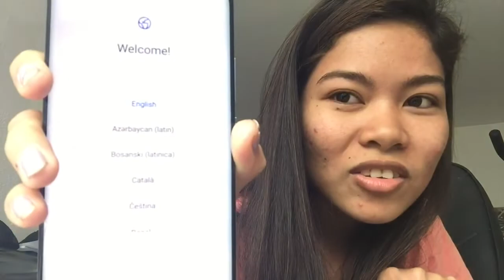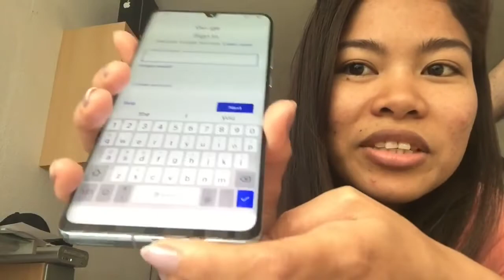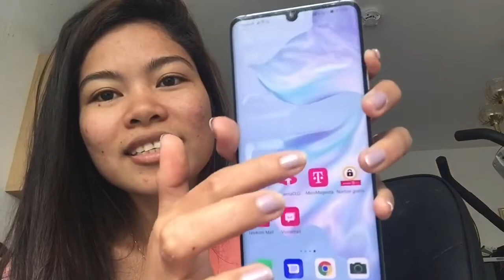HUAWEI P30 Pro / Unboxing first Look and Impression